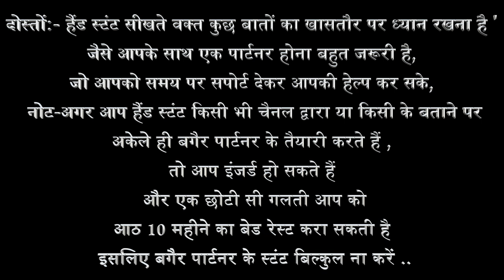Learn Back Hand Spring Tutorial | Learn How to Backflip | back jump | Aftab Saifi | in hindi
घर पर ही बैक जंप सीखें || Learn How to Backflip || Back Handspring Tutorial | Back filip | back jump